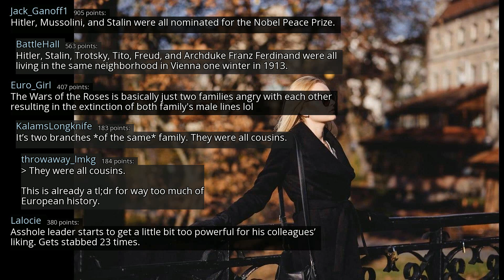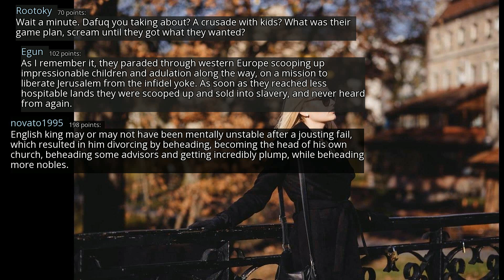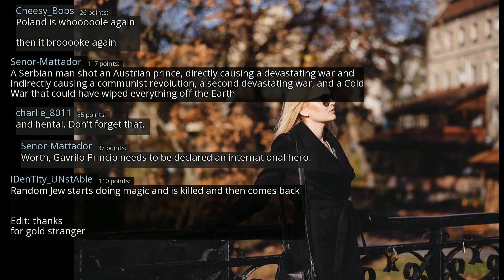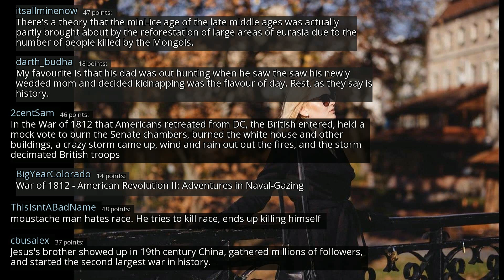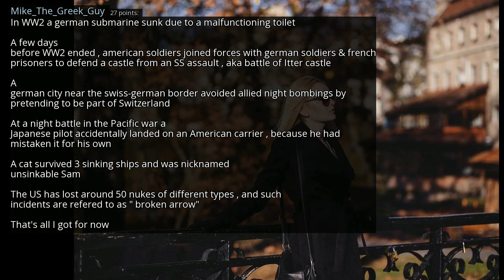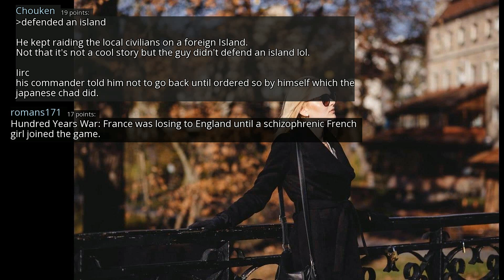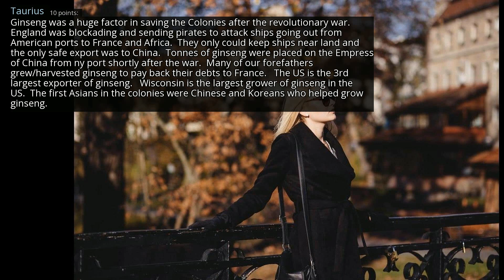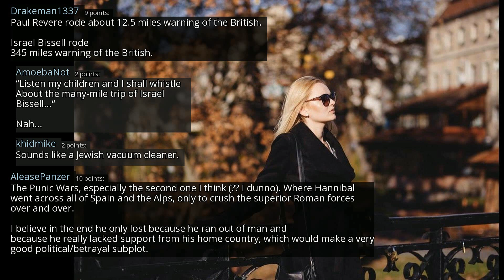History buffs of reddit, what are some fun tl;dr's of historical events? - r/AskReddit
r/AskReddit
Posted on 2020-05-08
0:00-3:50 [No Copyright Music] Chillhop Relaxing Lofi Hip-Hop Instrumental (Copyright Free) Chill Study Music
3:50-7:57 [No Copyright Music] Weightless - Chill FREE Hip Hop Instrumental (Copyright Free) Background Music
7:57-10:53 [No Copyright Music] Tears For Ma Baby - Free Hip Hop Instrumental (Copyright Free) Background Music
10:53-13:49 [No Copyright Music] In My Dreams - Chill LoFi Hip-Hop Beat FREE (Copyright Free) Music
13:49- [No Copyright Music] Urban Cafe - Chill Hip Hop Beat FREE Instrumental (Copyright Free) Music